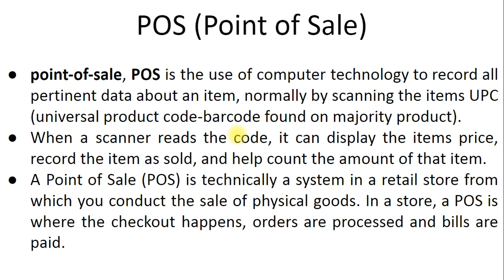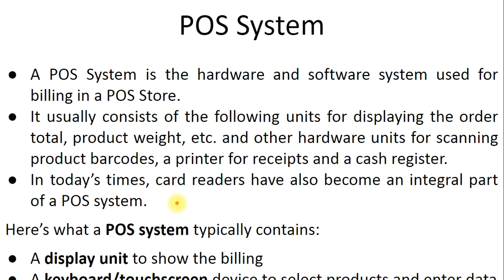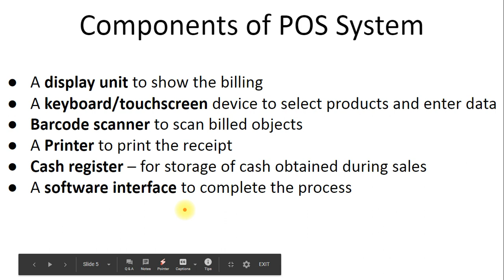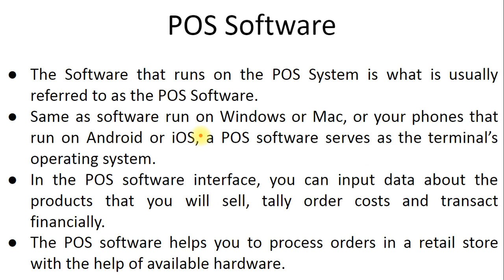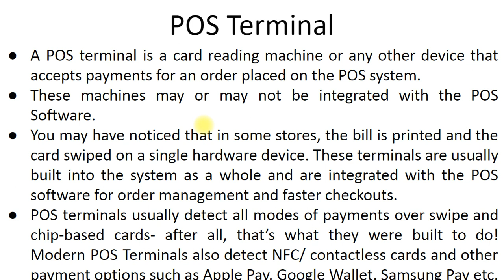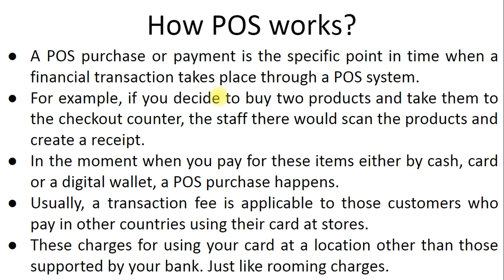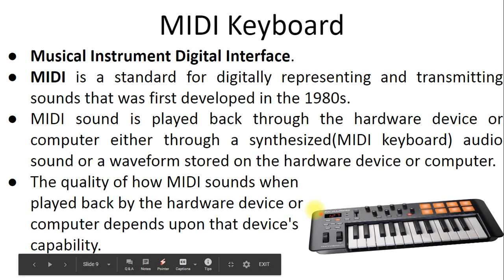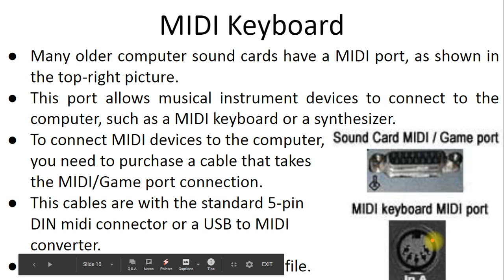Unit-2 Lecture-4 POS and MIDI Input Devices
POS System with its Hardware and Software, Use of POS System,
MIDI Keyboard